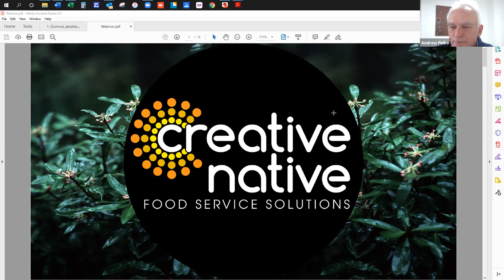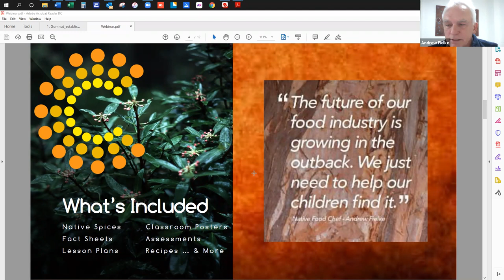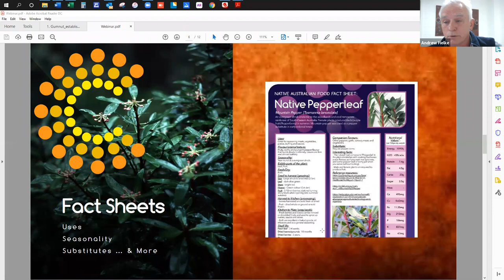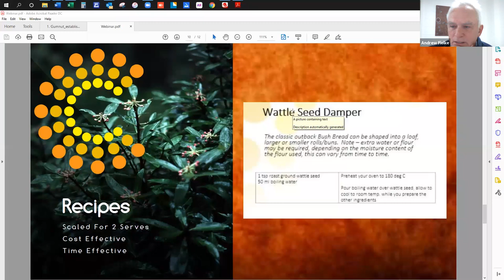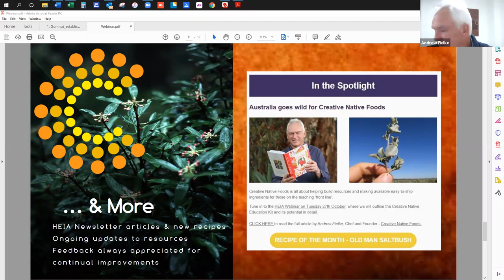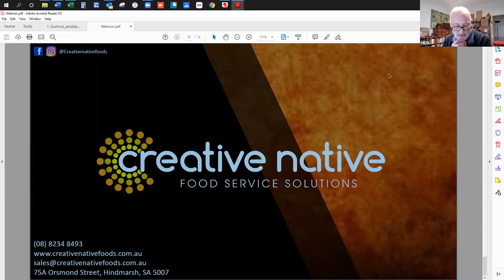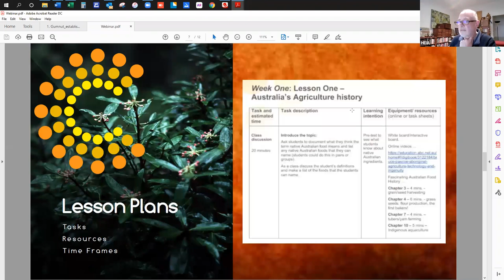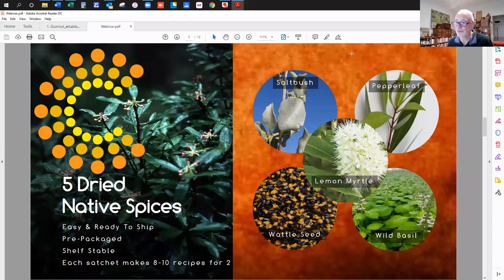HEIA Zoom Webinar with Andrew Fielke of Creative Native Foods.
Andrew introduces the Creative Native Education Kit for Year 7/8 Home Economics.